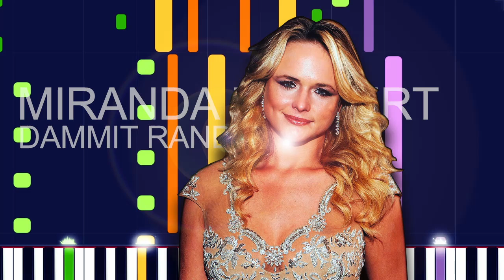Miranda Lambert - DAMMIT RANDY (PRO MIDI FILE REMAKE) - "In the style of"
Full MIDI download specifications:

Channel 01: Acoustic Guitar (steel) - 266 notes
Channel 02: Electric Bass (finger) - 457 notes
Channel 03: Acoustic Guitar (nylon) - 2343 notes
Channel 04: Acoustic Guitar (steel) - 2344 notes
Channel 05: Electric Guitar (clean) - 70 notes
Channel 06: Overdriven Guitar - 160 notes
Channel 07: Pad 2 (Warm) - 190 notes
Channel 08: Drawbar Organ - 120 notes
Channel 09: Electric Guitar (clean) - 337 notes
Channel 10: Drums - 1418 notes
Channel 11: Overdriven Guitar - 279 notes
Channel 15: Voice Oohs - 180 notes
Channel 16: Choir Aahs - 372 notes